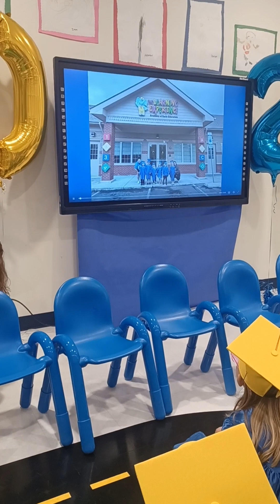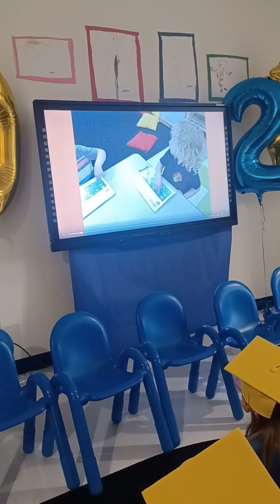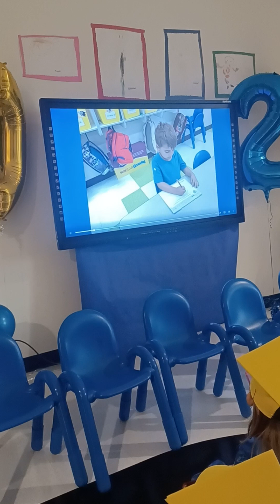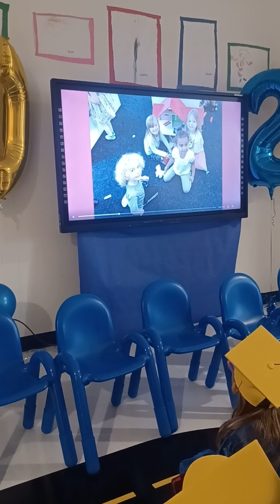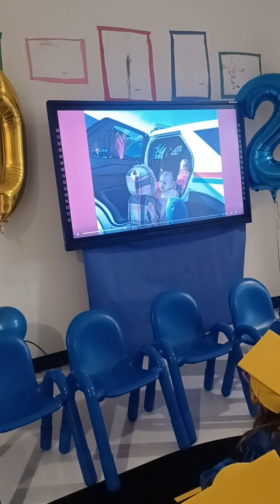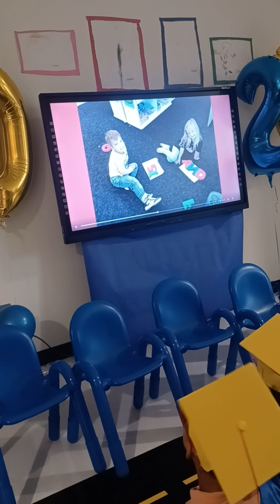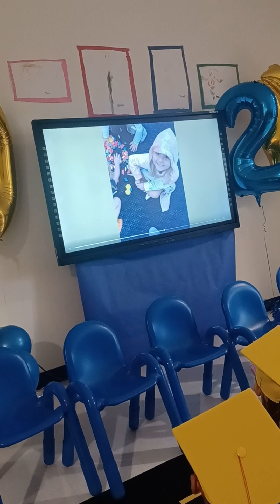Isaiah @Pre K graduation 2024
My 5 year old grand son graduated from Pre K in preparation to start going to kindergarten in August 2024.